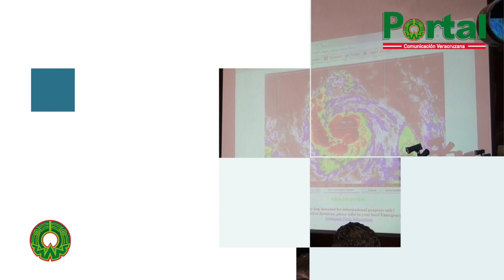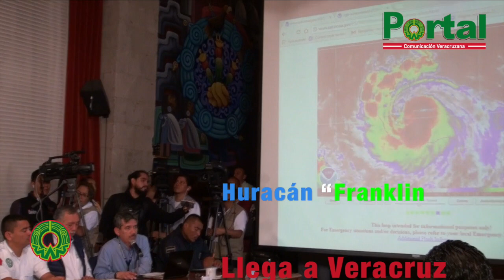“Franklin” impactaría la entidad como huracán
En las próximas horas entrará el huracán “Franklin” a aguas del Golfo de México y de acuerdo a la imagen del satélite se dirigirá hacia la parte norte de Veracruz, afirmó con el subcoordinador de Pronóstico Meteorológico de la Secretaría de Protección Civil, Federico Acevedo Rosas.

Durante la tarde de este martes, el fenómeno meteorológico, atravesó la Península de Yucatán, por lo que el miércoles sesionará el Comité de Emergencia de la secretaría de Protección Civil en palacio de gobierno.